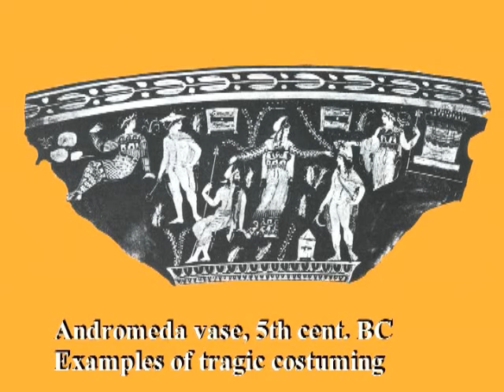History of Theatre 1 - From Ritual to Theatre (Subtitles: English, Español, Dutch)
On the origins of Western theater, ancient Greek theatre. More on this subject - Mark Damen:
Spanish translation:  Jc m edu (thanks!)
Dutch translation: Dirk Lenart (thanks!)
Personae:
Dionysus, Zeus, Arion, Thespis, hypokrites - the answerer, Peisistratus, Phrynichus, Xerxes, Phoenician women, Aeschylus, Agamemnon, Clytemnestra, Cassandra, Aegisthus.
Terms:
Orchestra, thymele - altar, tragos - goat, dithyramb - hymn in honor of Dionysus, chorus, extase, enthoustase, The City of Dionysia Festival in Athens, tragedy, Trojan war, skene, prologue, parodos, exodus.
7:35 - Subtitle must be: "Parodos"